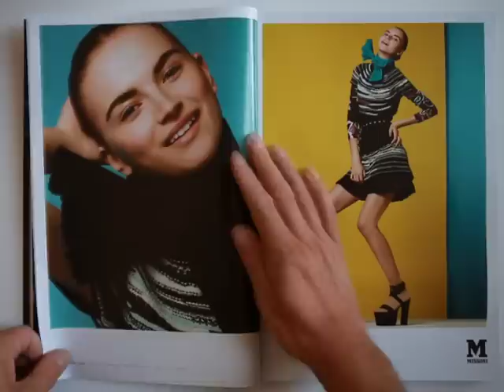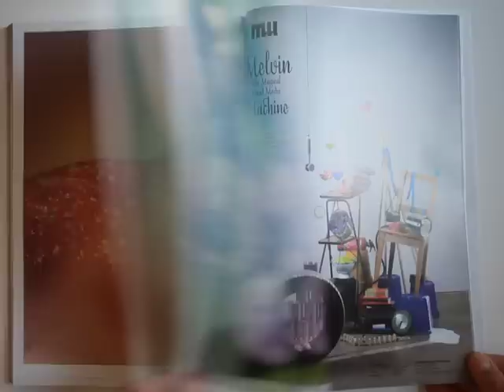BLEND Magazine #03 - THE BIG BLUR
A quick preview of the BLEND Magazine #03, in stores now!